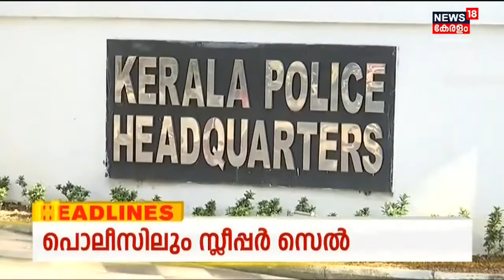Kerala News | ഈ മണിക്കൂറിലെ പ്രധാന തലക്കെട്ടുകൾ | Top Headlines Of The Hour | 4th October 2022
Kerala News | ഈ മണിക്കൂറിലെ പ്രധാന വാർത്തകൾ ഒറ്റനോട്ടത്തിൽ അറിയണോ? നാട്ടിൽ നടക്കുന്നത് അനുനിമിഷം അറിയണ്ടേ? കാണു, ന്യൂസ്18 കേരള .
| n18_Ad_Present
About the Channel: